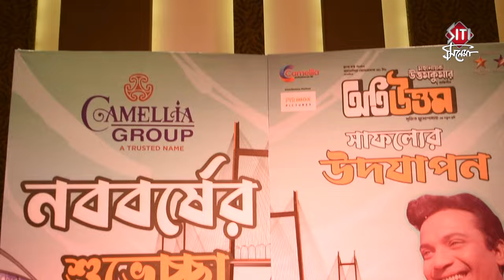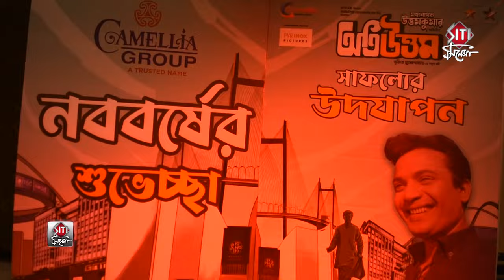সফল ২৫দিনের সেলিব্রেশনে ‘অতি উত্তম’ টিম | Srijit | Ishaa | Gourab | Oti Uttam-25th day | Siti Cinema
It’s Time to Celebrate!! Successful 25 days of Bengali Movie Oti Uttam.